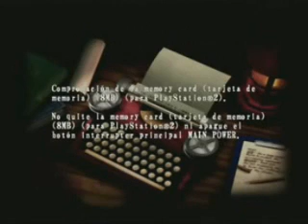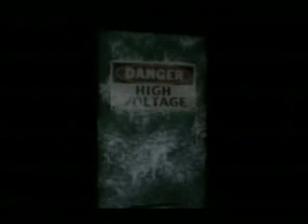Resident Evil Code : Veronica X - Part 28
Resident Evil Code : Veronica X - Part 28 by me.